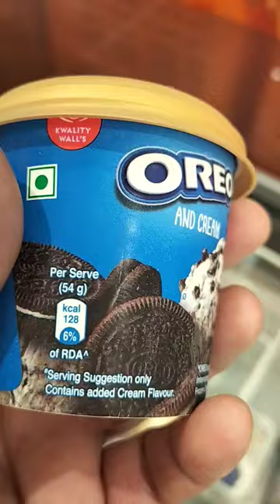Oreo & Cream Icecream Tub 😘